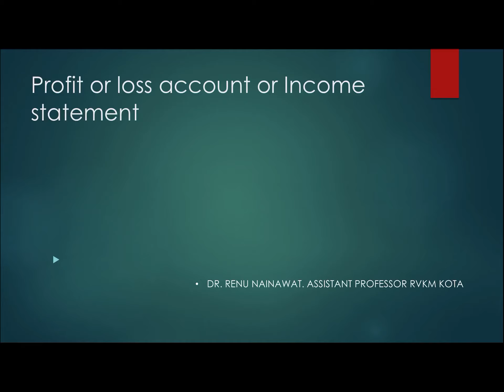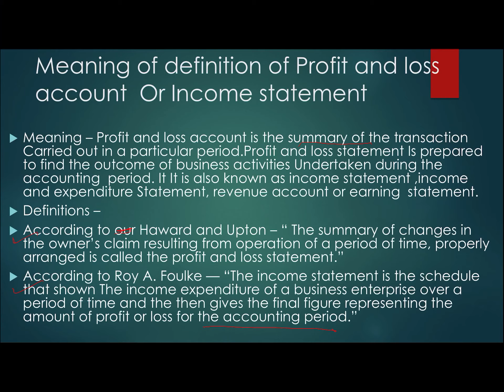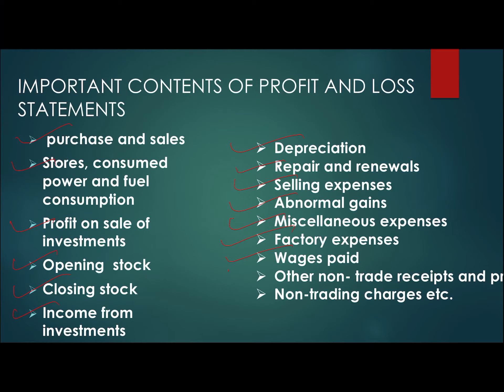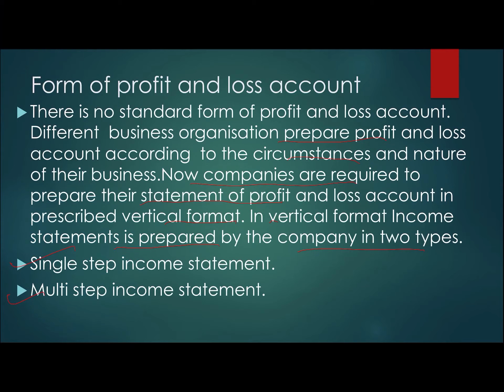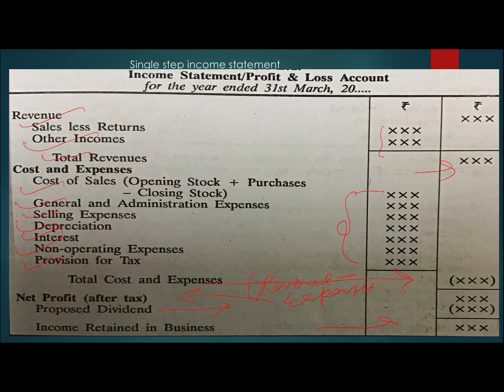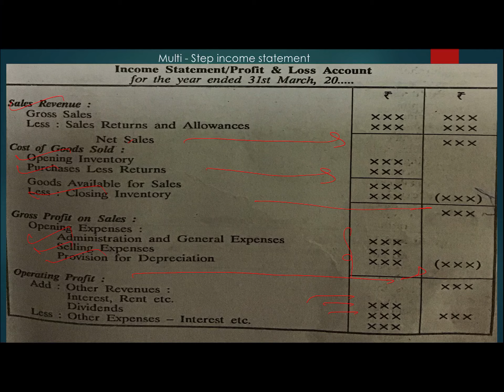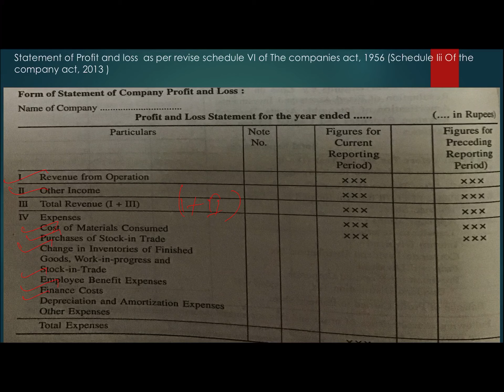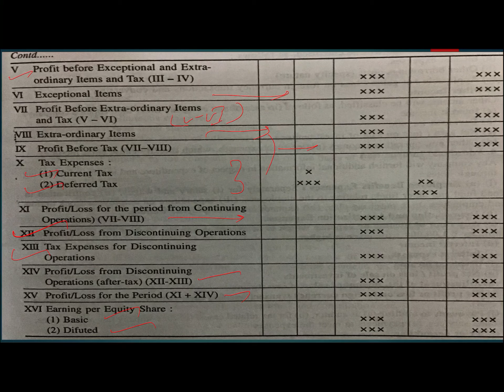PROFIT AND LOSS ACCOUNT OR INCOME STATEMENT | FM | DR. R.N.